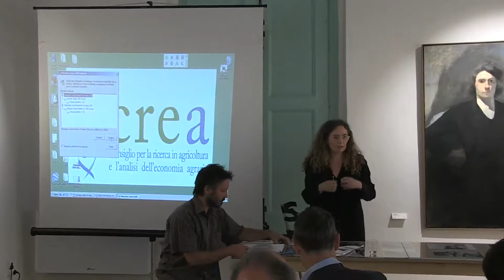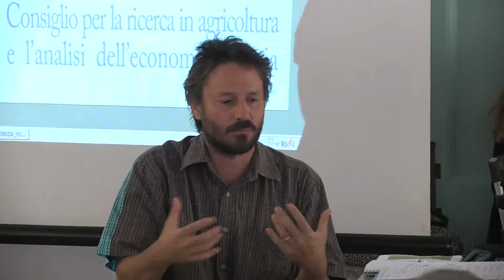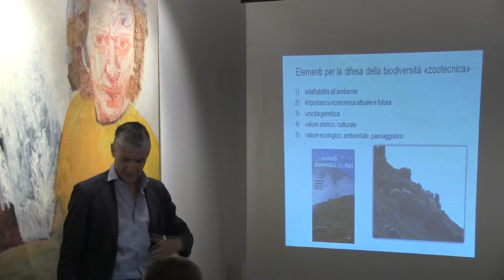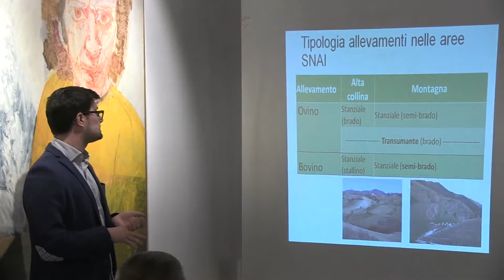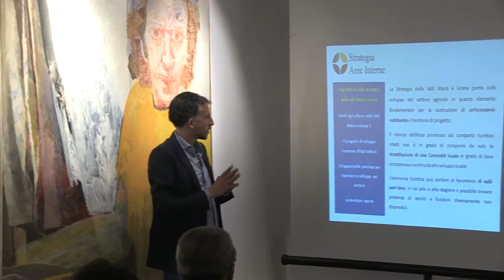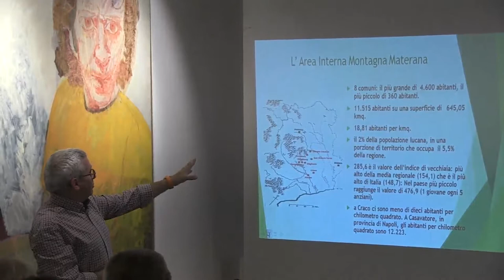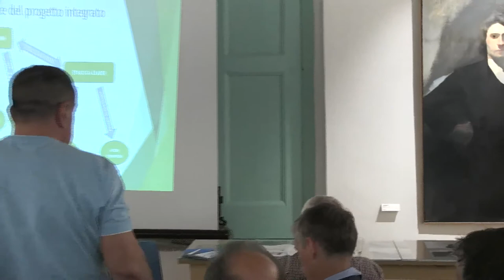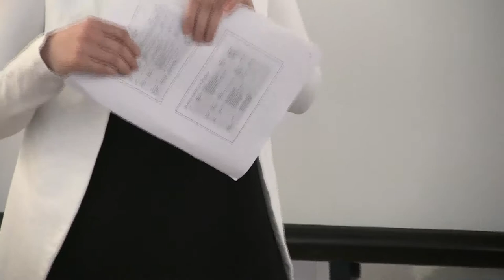Forum Aree Interne 2017: zootecnia